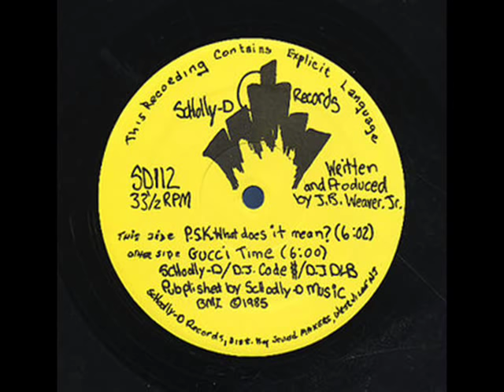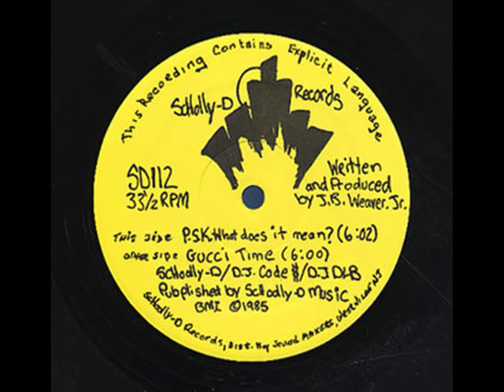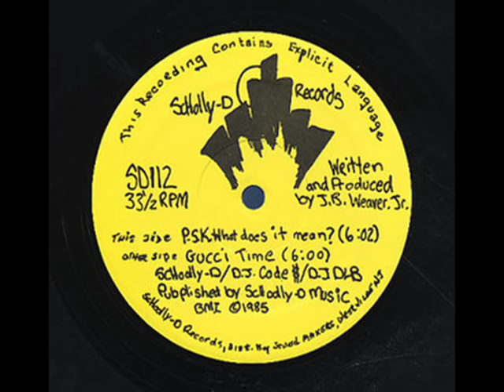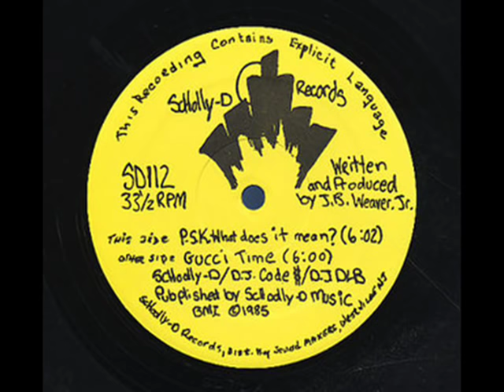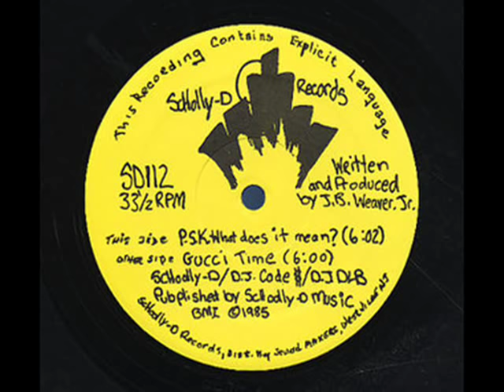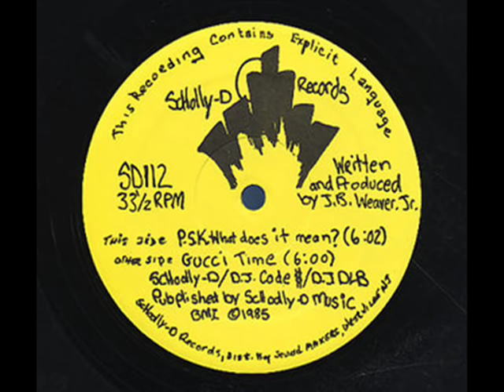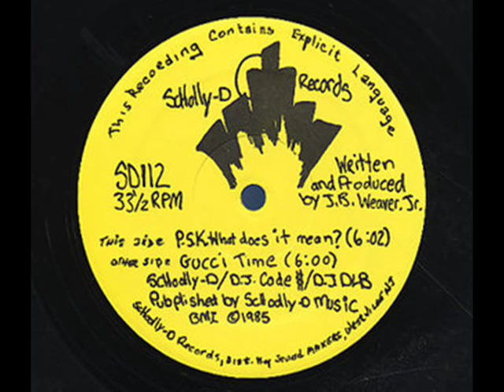Schoolly D- PSK, What Does It Mean?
In most peoples books, the first gangster rap song over. Straight outta West Philly, it's Schoolly D's- PSK, What does It Mean?

(The offical adventures of)
(Of)
(Of)

(Fresh)

PSK, we're makin that green
People always say, "What the hell does that mean?"
P for the people who can't understand
How one homeboy became a man
S for the way we scream and shout
One by one I'm knockin you out
K for the way my DJ kuttin
Other MC's, man, they ain't sayin nothin
Rockin on to the brink of dawn
I think, Code Money, yo time is on (2x)

Drivin in my car down the avenue
Towin on a j, sippin on some brew
Turn around, see the fly young lady
Pull to the curb and park my Mercedes
Sayin, "Fly lady, now you're lookin real nice
Sweeter than honey, sugar and spice"
Told her my name was MC Schoolly D
All about makin that cash money
She said, "Schoolly D, I know your game
Heard about you in the hall of fame"
I said, "Mama, mama, I tell you no lies
Cause all I wanna do is to get you high
And eh - lay you down and do the body rock
To the wall, to the corner," got into the car
Took a little trip to a fancy bar
Copped some brew, some j, some coke
Tell you now, brother, this ain't no joke
She got me to the crib, she laid me on the bed
I fucked her from my toes to the top of my head
I finally realized the girl was a whore
Gave her ten dollars, she asked me for some more

I think, Code Money, yo time is on

Clinton Road one Saturday night
Towin on a cheeba I was feelin alright
Then my homie-homie called me on the phone
His name is Chief Keith, but we call him Bone
Told me 'bout this party on the Southside
Copped my pistols, jumped into the ride
Got at the bar, copped some flack
Copped some cheeba-cheeba, it wasn't wack
Got to the place, and who did I see
A sucker-ass nigga tryin to sound like me
Put my pistol up against his head
I said, "Sucker-ass nigga, I should shoot you dead"
A thought ran across my educated mind
Said, man, Schoolly D ain't doin no time
Grabbed the microphone and I started to talk
Sucker-ass nigga, man, he started to walk